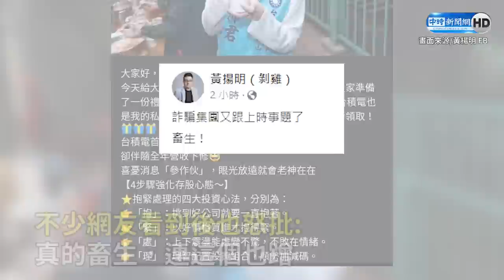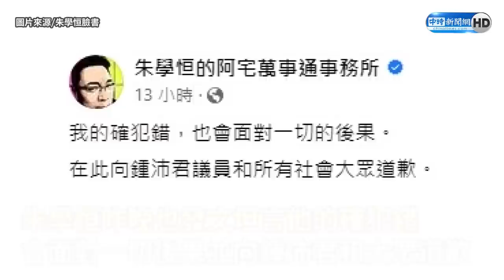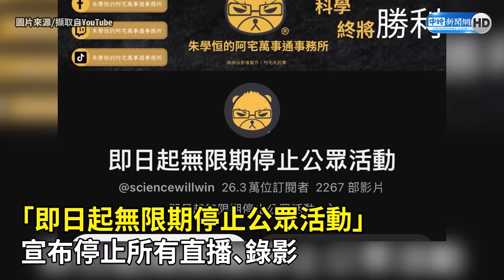鍾沛君再度受害！媒體人黃揚明貼「驚人照片」 離譜內容引網友怒轟：畜生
台北市議員鍾沛君近日踢爆，自己於2022年曾遭到政治評論員朱學恒強吻性騷擾，引發社會各界憤怒，也有許多人為她加油打氣。然而媒體人黃揚明今（10）日於臉書貼出一張截圖，竟看到詐騙集團趁著話題正熱，盜用鍾沛君照片進行名人代言式詐騙，黃忍不住怒轟「畜生」。網友們看到後也紛紛留言怒罵，「用別人的傷痛，進行二次傷害，一定要這麼無恥嗎？」、「真的畜生，連這個也蹭」。

【相關新聞】
鍾沛君再度受害！媒體人貼「驚人照片」狠罵：畜生 網炸鍋了

00:00 黃揚明曬「驚人照片」引網友炸鍋
01:12 趙少康回應民進黨性平部議題
02:22 鍾沛君回應「朱學恒爆強吻公開道歉」
04:10 王鴻薇回應「朱學恒強吻鍾沛君性騷風暴」